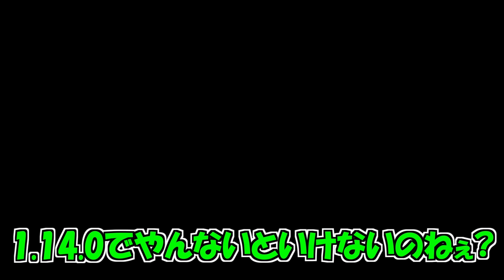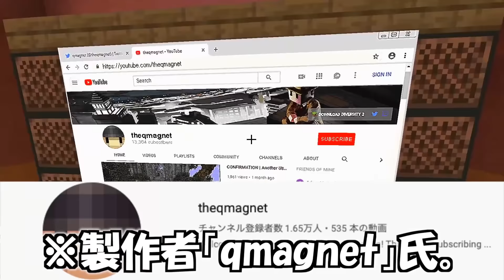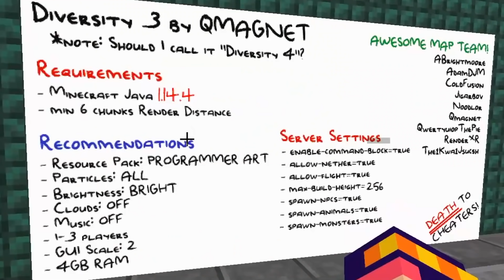新シリーズ「異世界脱出クラフト」が始まります【たまさすりクラフト】【Diver sity3】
新シリーズが始まりました！今回はパート２で終わるってことはないぞーｗ

編集：たっちゃん ▶使用デバイス